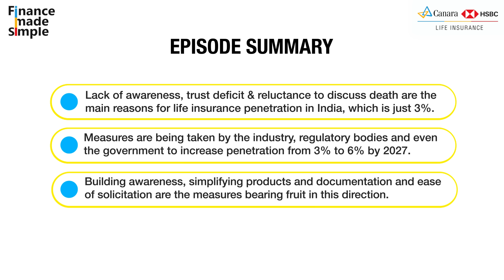How can life insurance reach the remotest region and benefit the masses | FMS 2.0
Life insurance penetration in India is still in its nascent stages. So, one must wonder if citizens across the nation can easily access the benefits and coverage of life insurance with its current pace of growth. Here’s Tarannum Hasib, Chief Distribution Officer, Canara HSBC Life Insurance, in this episode of 'Finance Made Simple', who talks about the various initiatives and measures taken up by companies to reach the remotest part of the country with simple products and the role of regulatory bodies to increase the consumer base of life insurance in all corners of India. It’s a Canara HSBC Life Insurance initiative designed to help people derive the maximum benefit out of different financial instruments.